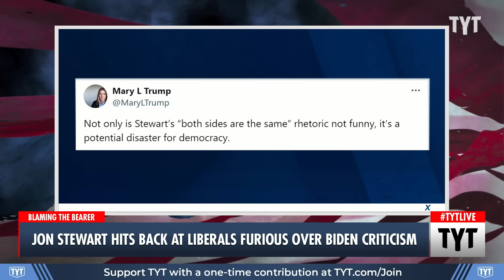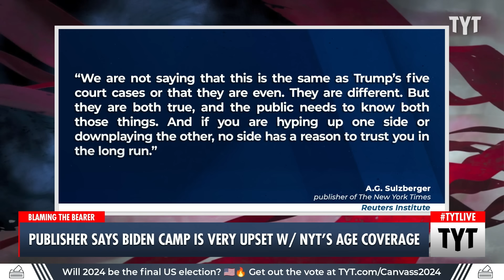Jon Stewart FIRES BACK At Libs Who Are Furious Over Biden Criticism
The Daily Show's Jon Stewart clapped back at bad-faith criticism of his honest analysis of Joe Biden. Cenk Uygur and Ana Kasparian discuss on The Young Turks.

"More than 3 million people tuned in to Comedy Central to see what Jon Stewart had to say when he made his hotly anticipated return to The Daily Show last week after nearly a decade away from the desk. While those viewership numbers were enough to make the episode the most-watched show on cable, not all of the feedback for Stewart was exactly positive.

On Monday, Stewart reacted to the news of his return by sharing a few of the most brutal reactions on X, formerly Twitter. Those included ex-MSNBC star Keith Olbermann’s insistence that Stewart is “a bothsidesist fraud” and suggesting that the new Monday night king disappear from the airwaves for another nine years."

240220__TB01JonStewart